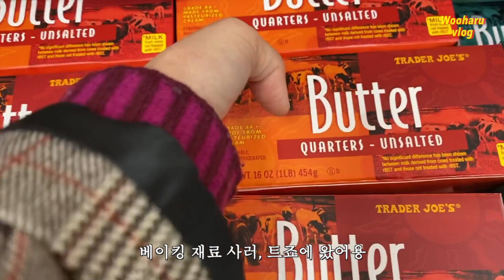vlog 미국 주부 집밥 브이로그 🇺🇸 인스턴트팟 수육 레시피, 집에서 미니화로, 트레이더조 쇼핑, 튀김기로 감튀만들기, 홈메이드 버거, 새우부추전, 배추된장국 / 삼시세끼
미국 새댁 우하루에요
저의 미국 일상에 놀러와주셔서 감사해용

구독하시는 분, 부자 되세요 하핫

오늘은 끝없는 집밥 영상을 들고왔어요 (언제나처럼)

쉽고도 쉬운 인스턴트팟으로 수육하는 법,
집에서 미니화로로 소고기 구워먹기 (야끼니꾸 서타일),
트레이더조에서 베이킹 재료 사기,
월마트에서 산 튀김기로 감자튀김 해먹기,
홈메이드버거 만들기,
새우부추전 바삭하게 굽는 법,
jet 배추된장국 만들기 (초간단) 등

재밌게 보시다 가세용

카메라 : sony a6400, 아이폰11
편집 : 파이널컷프로